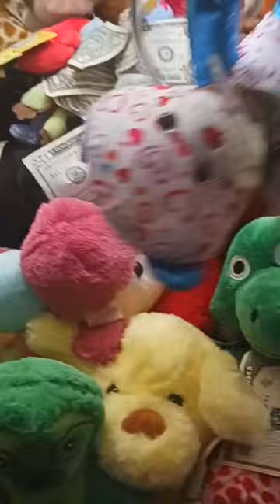Claw machine teddy bear with $5 win.